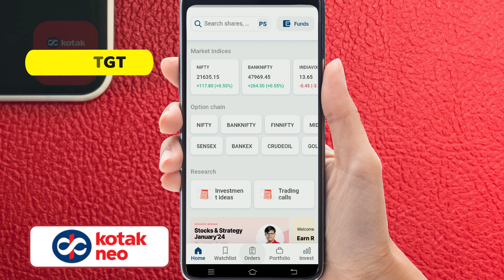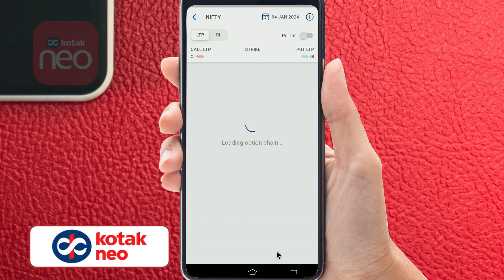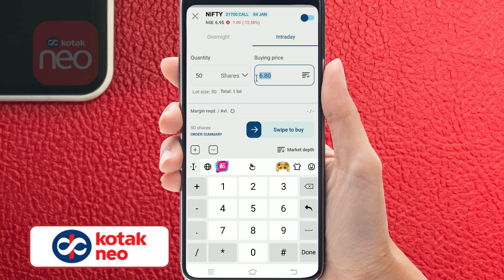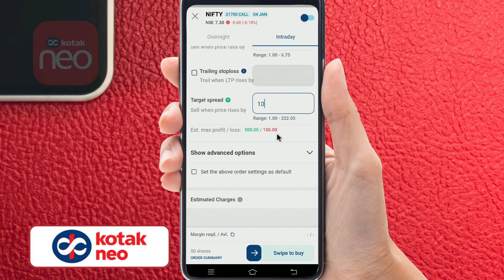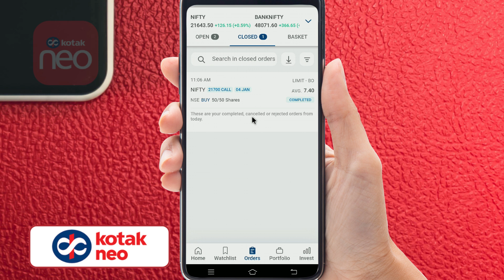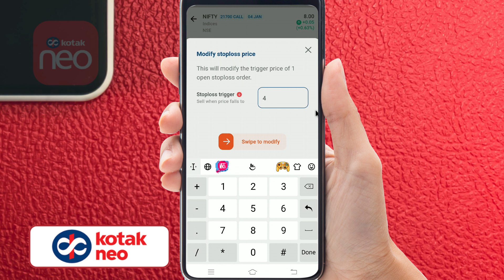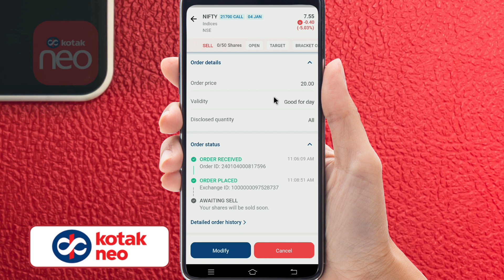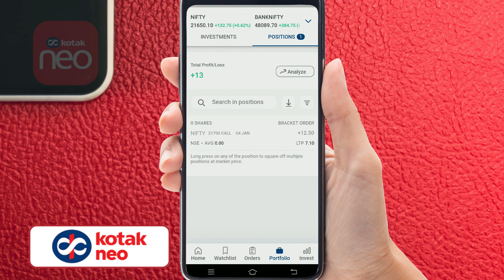Option Trading में Stop Loss और Target एक साथ कैसे लगायें || Stop Loss and Target order in kotak neo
2. This Channel Does Not Promote Any illegal content, all contents provided by This Channel is meant for EDUCATIONAL purpose only.The content is based on individual research and does not intend to give any financial advice. The content on this channel does not intend to mislead the viewers. We are not liable for the content and services provided on external website.